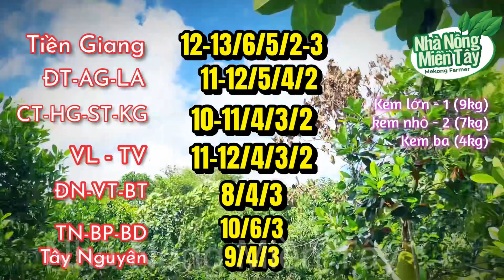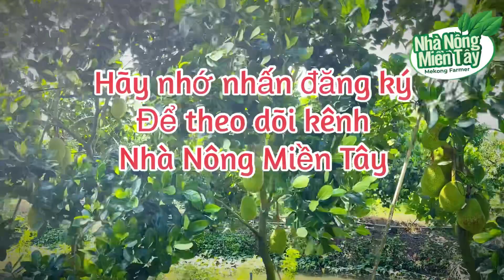Giá mít thái hôm nay ngày 15/12/2023: giá mít ở mức thấp